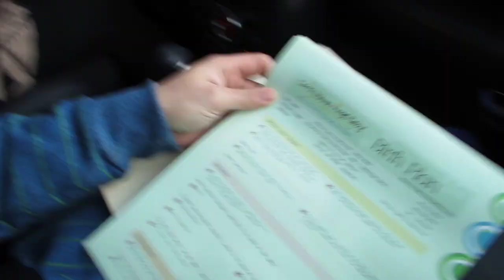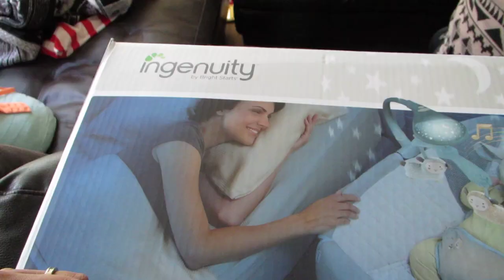Partial Crib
Vanessa Instagram: vanessathatsmehi
Megan Instagram: darbycricket
36 week doctors appointment. More nursery set up.Send us something:

Instagram: jingerrzz (Jing), monkcp (Monica)